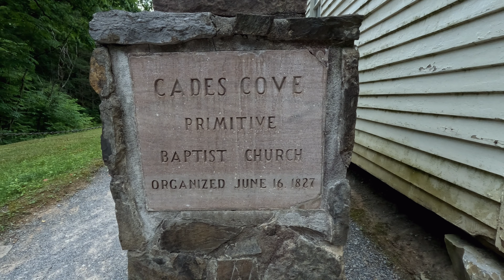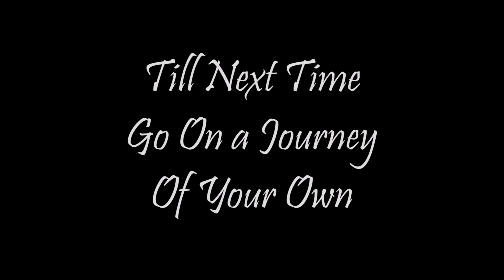EP 144 - 4K Cades Cove Primitive Baptist Church and Graveyard, June 2023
Primitive Baptist Church was first organized in 1827 and was the first church established in the cove. Originally, the church was a branch of Wears Cove Church of Sevier County and was known as the Cades Cove Arm of Wears Cove Church. Eventually, the church separated from Wears Cove Church and changed its name to Cades Cove Baptist Church. Initially, the church had no permanent structure for meetings since it was the first church established in the cove. Church meetings were held in the homes of members until the fall of 1832, when a log building was constructed for meetings and services.

Shortly after, disagreement among members caused a split in the church. In 1839, 13 members left to start Missionary Baptist Church due to disagreement over foreign mission work. To reflect the difference in opinion, Cades Cove Baptist Church assumed the name Primitive Baptist Church in 1841 and has gone by that name since. The churches in Cades Cove were not isolated in this conflict. Baptist churches all over the South were divided on the issue of mission work in the early nineteenth century. In 1887, after the split, members of Primitive Baptist Church constructed the classic white frame building you see today to replace the original log meeting house. The church was built by hand, and the fingerprints of those that worked on its construction can be seen on the ceiling when inside the church.

Running and maintaining the church required labor and perseverance, but this was a worthwhile endeavor for the residents of the cove who were able to celebrate and affirm their faith. The church created community, upheld social responsibilities, and kept families informed. Of the churches in the cove, the Primitive Baptist Church maintained the most members and social influence. The church was a vital part of life for many residents, but during the Civil War, life in the cove changed dramatically. The congregation ceased meeting, which was upsetting for residents and explained in church records by the statement, “we was union people and the Rebels was too strong here in Cades Cove.” In the cemetery behind Primitive Baptist Church, you can find the grave of Russell Gregory, who was murdered by Confederate soldiers from North Carolina.

Although Great Smoky Mountains National Park was officially established in 1934, members of Primitive Baptist did not stop meeting at the church until the 1960s. After formally closing the church in the 1960s, the congregation continued to maintain the building and the cemetery into the 1970s through a Special Use Permit. The church is often still used for religious events or ceremonies. The cemetery at Primitive Baptist is the oldest cemetery in the cove, and descendants of early settlers such as the Olivers, Shieldses, and Cables, are still being laid to rest in it today.

GoPro 11 (4K 30fps)